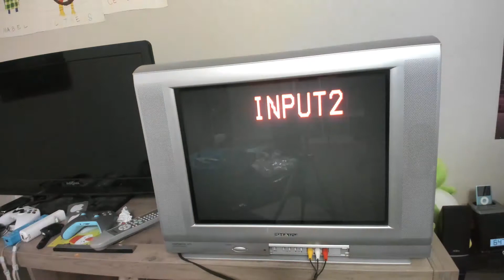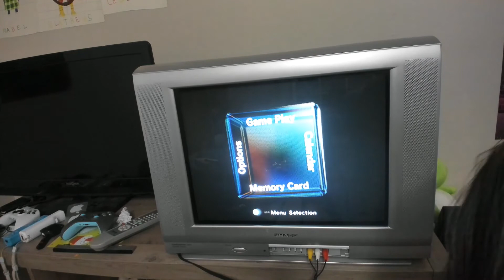Bought a CRT Specificly for my GameCube